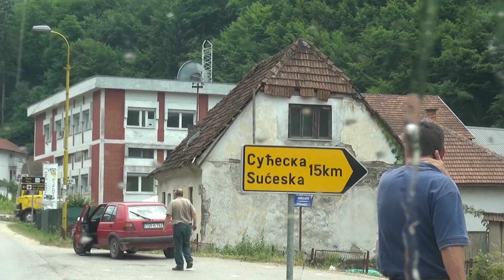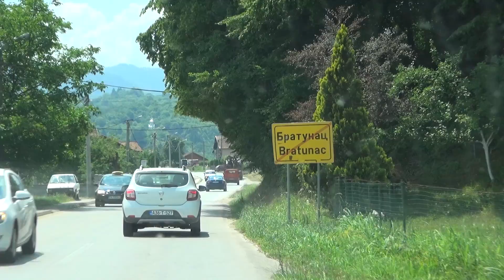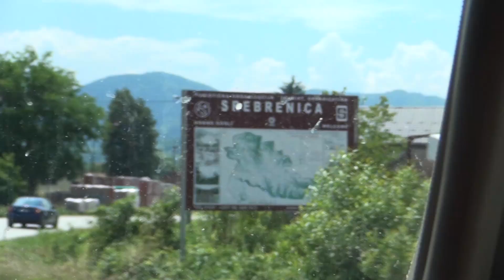Mirsada i jarani - Pjesma Rami Muminovicu - (Official video 2018) HD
Snimano u Studio Izvor u Junu 2018. godine!

Autor teksta: Mirsada i jarani